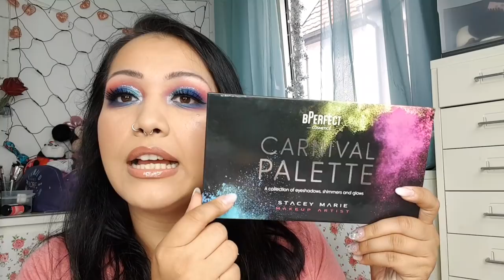Stacey Marie Paletten Review.....Absoluter hammmaa I BPerfect Cosmetics I Stacey Marie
Halli Hallo meine Schätze ,

ich habe euch heute eine absolute Empfehlung.

Eine wahnsinns Lidschatten Palette möchte ich euch heute vorstellen ..

ich persönlich habe die Palette direkt auf der offiziellen Seite bestellt..

bestellen ist sehr easy und dauert ne Woche ohne Probleme , Zoll oder sowas .

genauso super geht es mittlerweile über BeautyBay

ist gerade dort aber leider ausverkauft